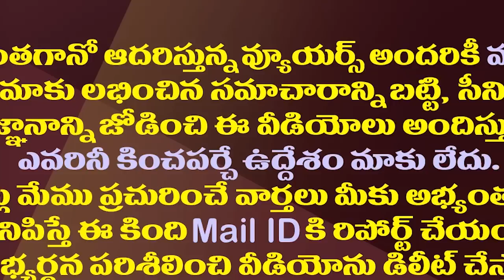జగన్ మీద ద్వేషంతో పవన్ చేసిన పనికి జనసైనికులు డీలా..వైసీపీ ఫుల్ హ్యాపీ||Janasena cader unhappy